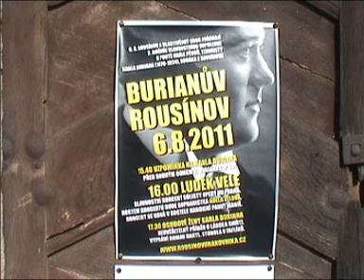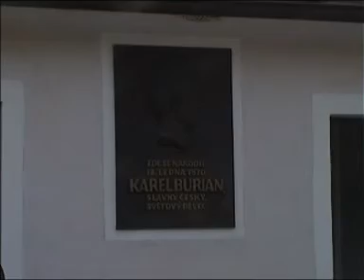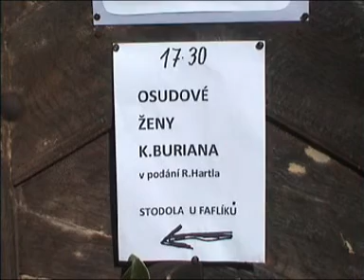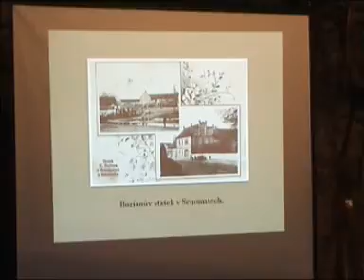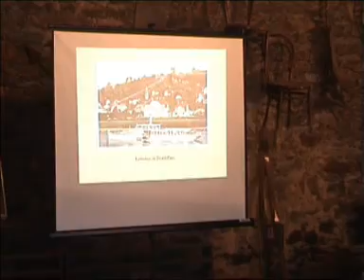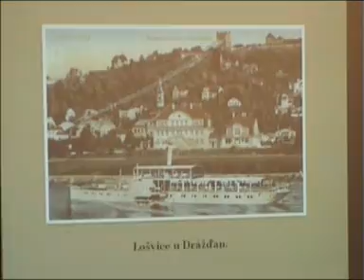Burianův Rousínov 2011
Již podruhé se díky o.s.Rousínov a Romanu Hartlovi uskutečnilo setkání u rodného domku Karla Buriana. I pro letošní rok si Roman připravil zajímavé vyprávění o tomto slavném pěvci. Jako třešnička na dortu bylo vystoupení sólisty ND Luďka Vele s jeho dcerou Adélou Velovou.